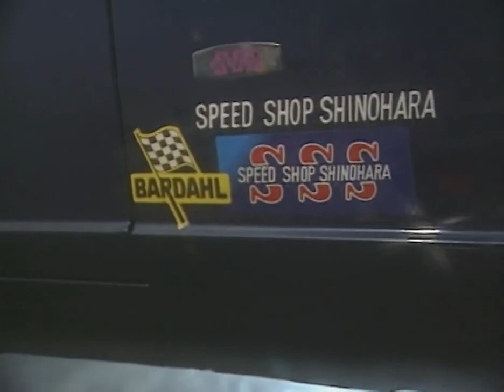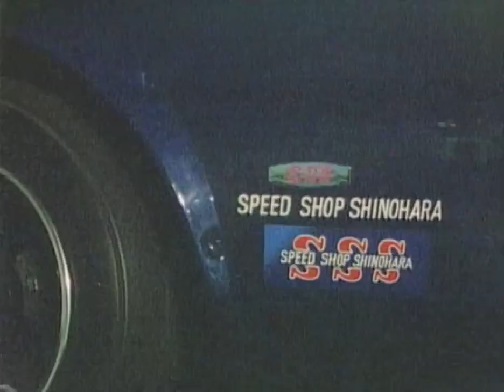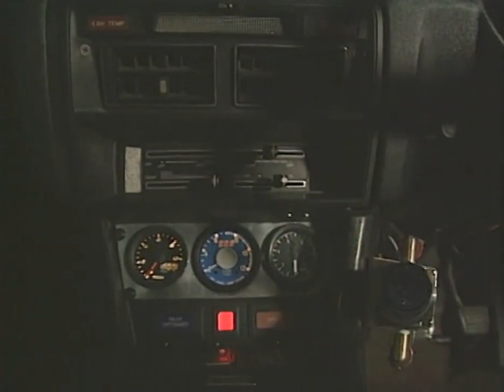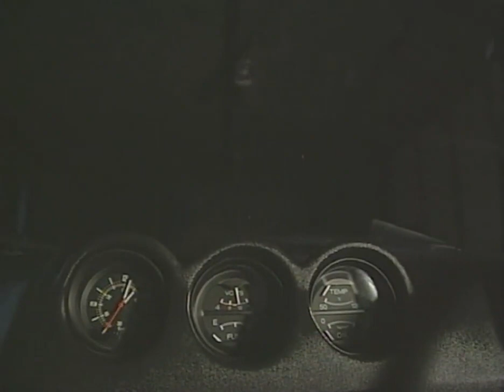[CAR FEATURE] Devil Z (悪魔のZ) Replica by Speed Shop Shinohara (Wangan Midnight 1991 Live Action Film)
This S30Z is the most faithful real life replica of the street-racing manga, Wangan Midnight's star vehicle. This was built by Speed Shop Shinohara for the 1991 Live Action Adaptation of the aforementioned series.

Below are the specs I've gathered from forums which is confirmed by a number of witnesses during the build of the vehicle. Furthermore, IIRC, later on in the series, the vehicle gets upgraded to an Individual Throttle Body Fuel Injection setup.

I'm unsure if the turbos were eventually replaced by modern ones, or even converted to a single turbo setup.

Anyway, hope you enjoy the feature!

SPECS:

Engine-
P90A head, F54 block, both sourced from an '83 Turbo 280ZX
Triple Mikuni side-draft carburetors, 47mm bore [?] ***
Twin Garrett T3/T04 hybrid turbochargers
HKS SuperSequential Blow Off Valve
Custom fabricated intake plenum, 47mm velocity stacks
Custom grind camshaft, 290* duration [?], .510 lift [?]
Forged internals, ceramic coated forged dished pistons [7.4:1 CR]
Claimed 620BHP@6000, TQ unknown

Trans-
Nissan/Borg Warner T5 5-speed, non-"World Class"
Twin-plate Ogura [?] clutch

Diff-
R200 VLSD sourced from '87 300ZX Turbo Special Edition

Suspension/Body-
SSS [Speed Shop Shinohara] coilovers, custom valving
Custom sway bars [SSS?]
SSS custom 8-point cage
Takata 5-point harnesses
Bride racing buckets

Brakes-
R32 4-piston front calipers, cross-drilled/slotted 11.5" rotors [F], cross-drilled/slotted 11.5" rotors, calipers unknown

Feature shows that the car actually sports 48mm carburetors, and twin IHI turbos. Perhaps these are IHI RHC-6, the same turbos Mid Night Club's S130Z (The basis for Wangan Midnight's Devil Z) uses.